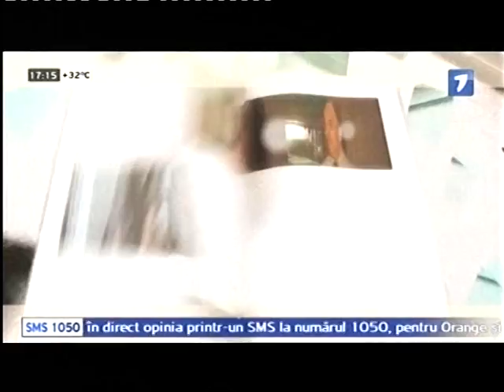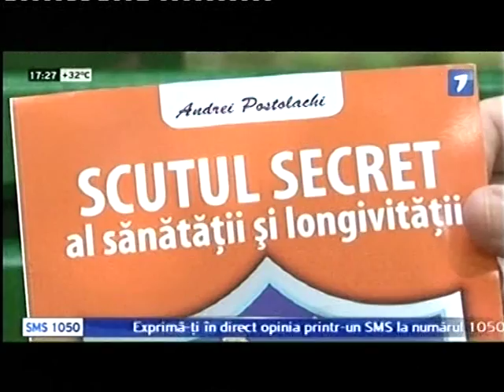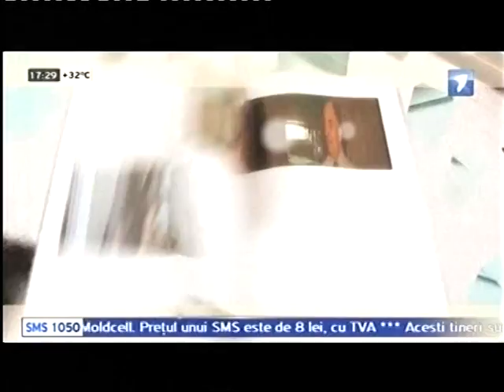Mersul corect - Andrei Postolachi